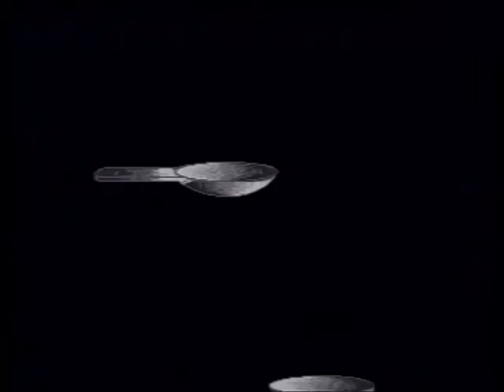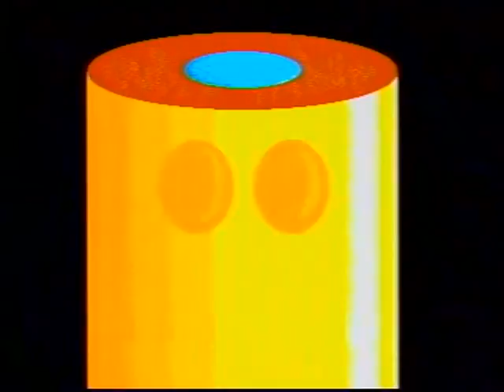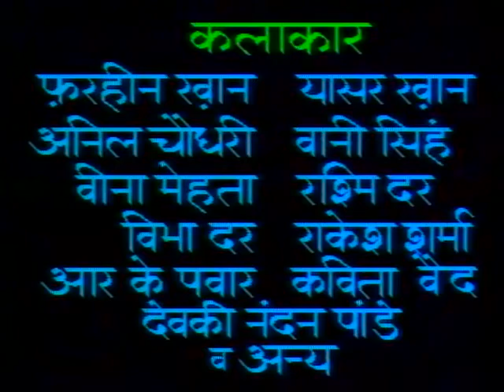Chauraaha Bhag 13 / चौराहा भाग 13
इस कार्यक्रम में अक्षर छ और ू का ज्ञान और उसके उपयोग के बारे में बताया गया है।